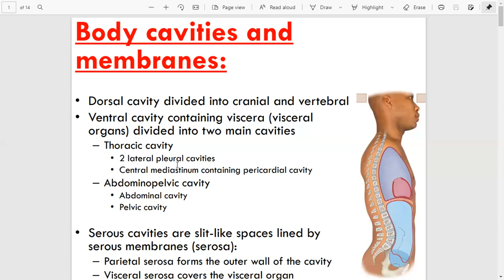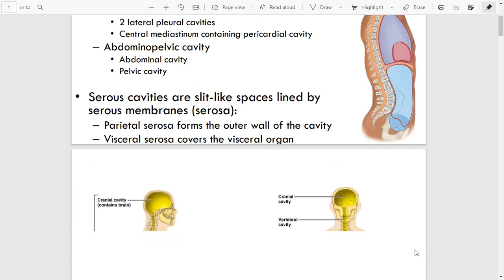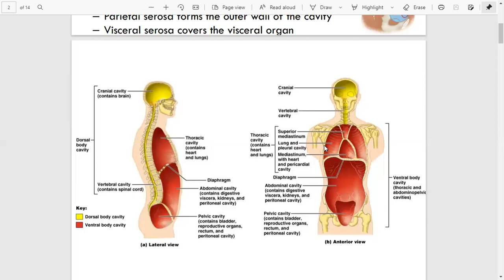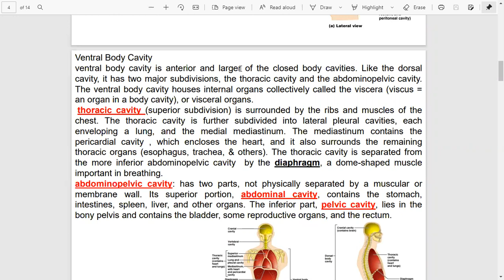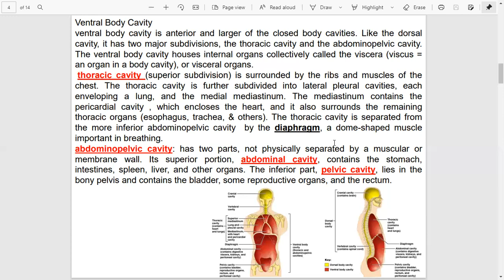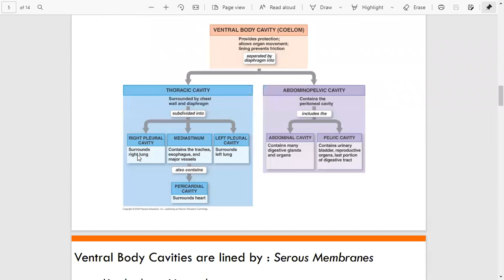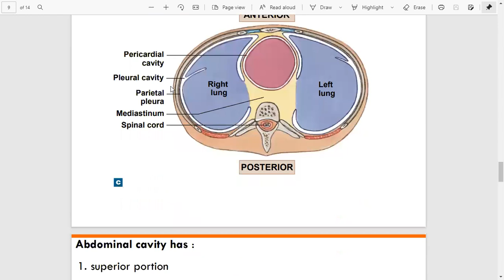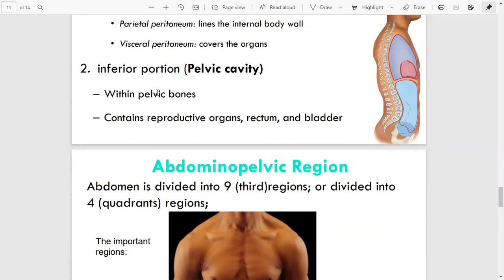طب نهرين body cavities p1